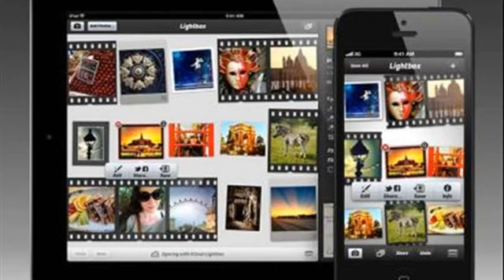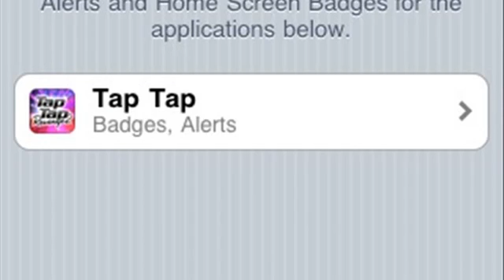Tap Tap Pop IP